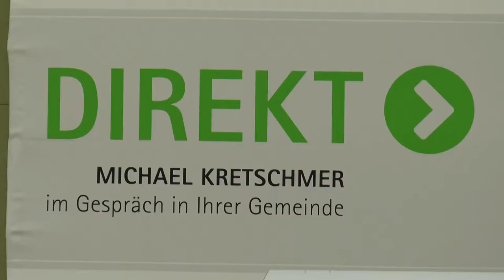Bürgerversammlung in Sayda mit Sachsens Ministerpräsident Michael Kretschmer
Zu einem gemeinsamen Bürgergespräch hatten Bürgermeister Volker Krönert und Sachsens Ministerpräsident Michael Kretschmer am 12. April in die Turnhalle der Oberschule Sayda eingeladen.